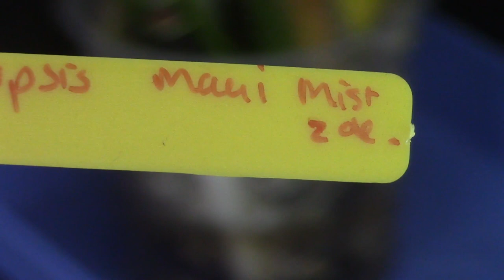How I care for my Miltoniopsis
Today another CareCollab :D

Products that I use for my orchids are:

Feed&Hormones:
MSU fertilizer:
Bioheaven BioBizz:

Activera BioBizz:

pH down BioBizz:

Self watering pots:
Complete set:

Elho brussels pots:

Wicking robe:

Media:
pumice small:

pumice medium:

pumice big:

Lava rock:
Small:

pH and TDS meters:
pH meter:

TDS (ppm) meter: